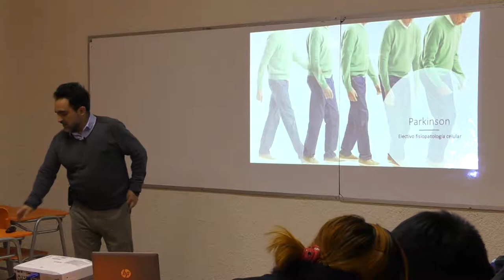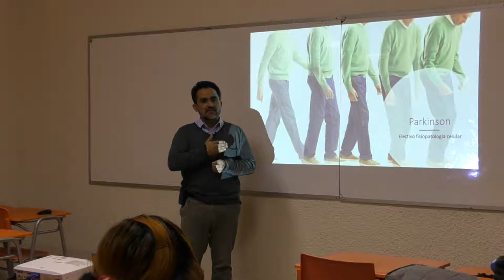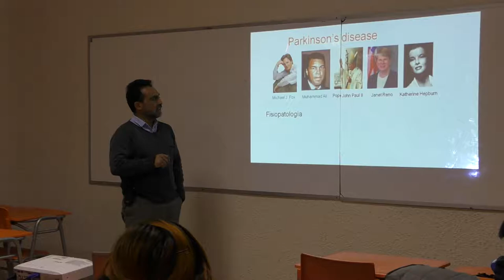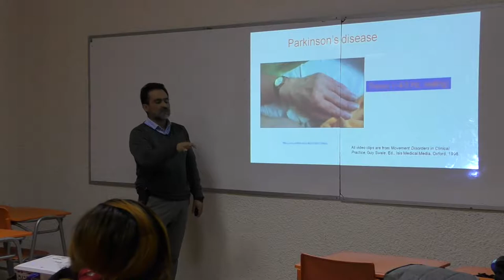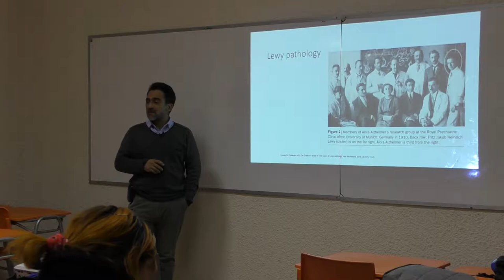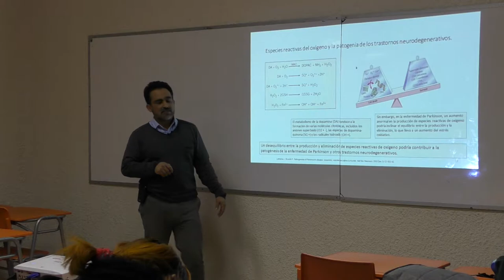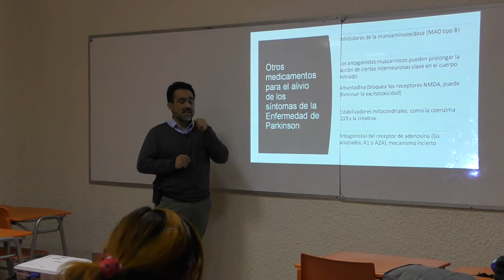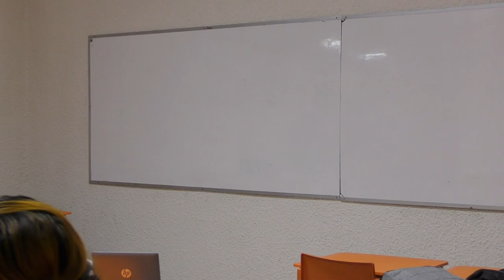Clase Fisiopatología Parkinson (Sin Editar)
Clase Fisiopatología  Parkinson 28Mayo19